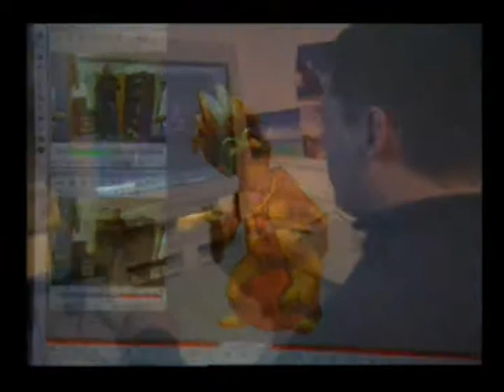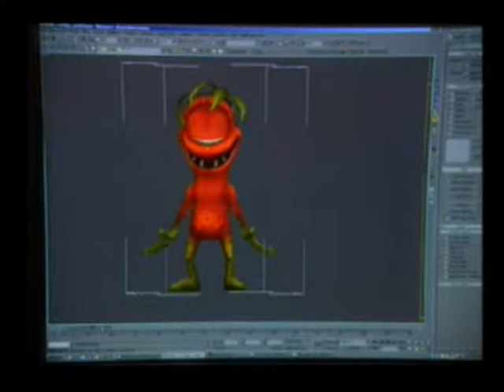Let's Play Sphinx and the Cursed Mummy-67 Bonus Movie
The is the end of the Sphinx LP! I had an interesting and fun time. ^_^ In the meantime, happy gaming and I hope this has been helpful or at least entertaining! If not, then by watching this video I own those minutes of your life. :)